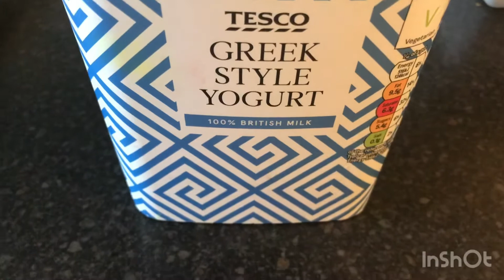Baigan ki unique recipe/dhai baigan/ab baigan ki farmiesh krygy sab/tasty food in uk